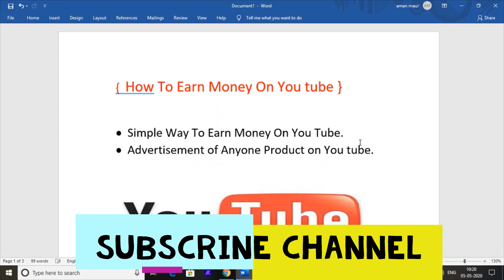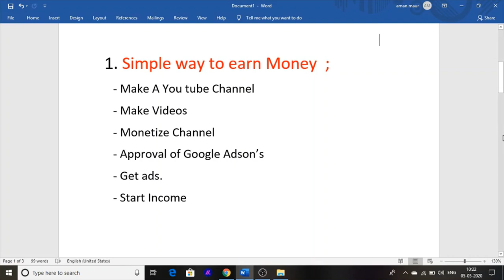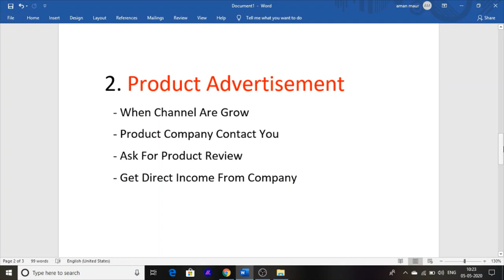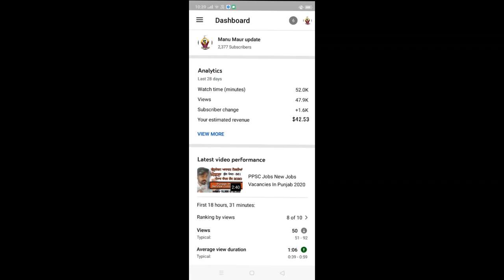[ Youtube-Punjab ] ਵੀਡੀਓ-ਅਪਲੋਡ ਕਿਵੇਂ ਪੈਸੇ ਕਮਾ ਸਕਦੇ ਹੋ [ How To Earn Money On Youtube ] 2020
ਜੇ ਤੁਸੀਂ ਸਿਖਣਾ ਚਾਹੁੰਦੇ ਹੋ ਕਿ ਪੈਸੇ ਕਿਵੇਂ ਕਮਾਉਣੇ ਹਨ
ਤਾਂ ਇਸ ਚੈਨਲ ਨੂੰ ਸਬਸਕ੍ਰਾਈਬ ਕਰੋ  👉👉👉👉👉👉👉

Hello Friends Now Learn How To Earn Money On Youtube In Punjabi.

I Provide Step Bye Step Video For Making You tube Channel On Mobile.

You Tube Class This Is Full Information How To Earn Money On You Tube
You Tube Se Paise Kaise Kmaye Ja sakte Hain video upload Karke.

Learn Here step By step and start How To Earn Money On You Tube By uploading videos.

Thankyou.